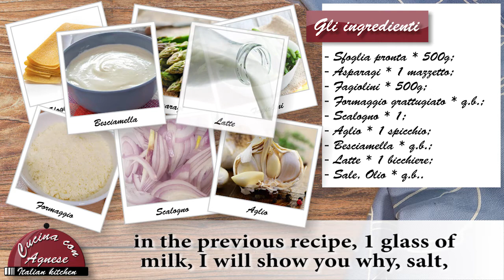Cucina con Agnese - 239. Lasagna Vegetariana - Vegetarian Lasagna